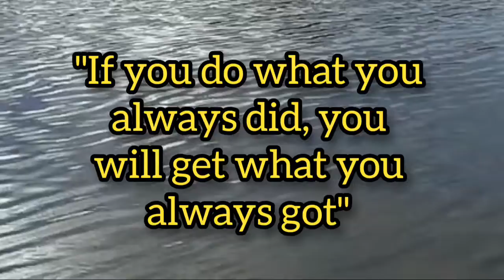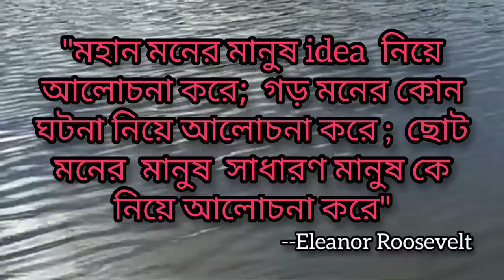Powerful motivational quotes in english, সঙ্গে বাংলা উক্তি.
Powerful motivational quotes in english,
সঙ্গে বাংলা উক্তি।
This video is very powerful quotes, we hope enjoy the video,and it's help to success
thanks from burning action...🙏